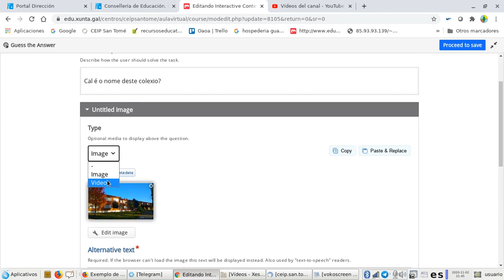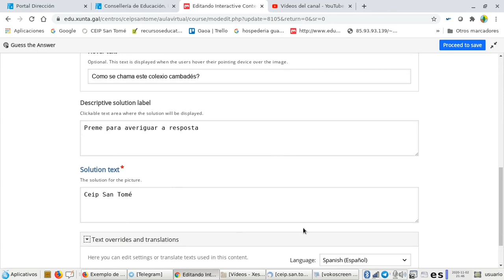h5p responde pregunta